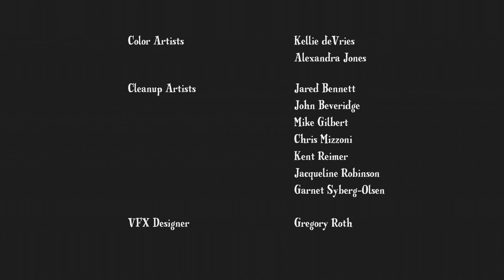My Little Pony✨Friendship is Magic✨S1., episode 4. - "Applebuck Season" (FULL EPISODE)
Applejack attempts to harvest the apple crop in Sweet Apple Acres by herself because her brother, Big McIntosh, is injured. However, her stubbornness and sleep deprivation cause problems all over Ponyville.